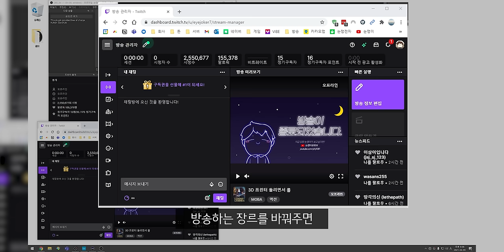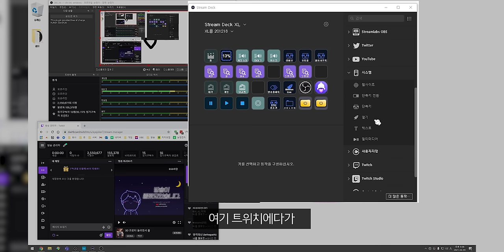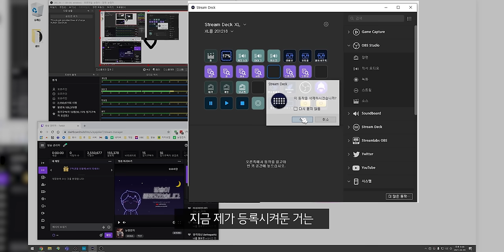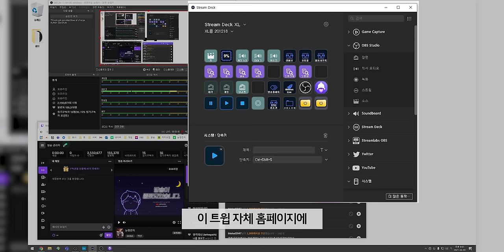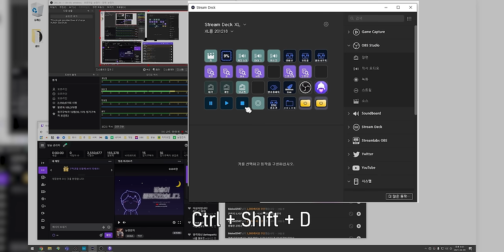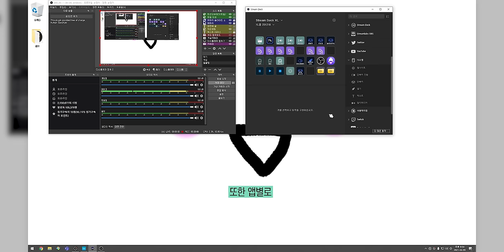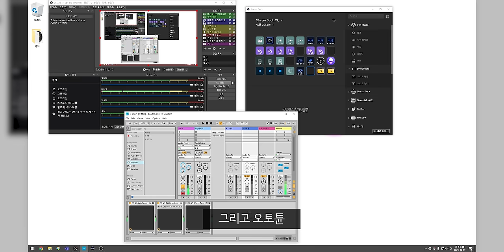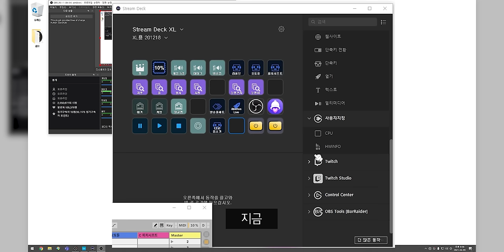당신이 사야 할 단 하나의 컴퓨터 아이템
이 영상은 "Elgato"의 지원을 받아 제작되었습니다

▶ 스펙
제품명 : Elgato StreamDeck
가격 : 21.9만원